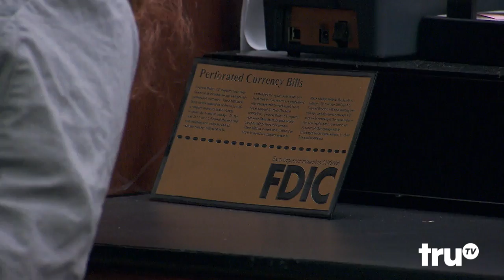The Carbonaro Effect – Perforated Dollar Revealed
Michael explains a new currency ordinance in which dollars can be ripped to create different bill values.